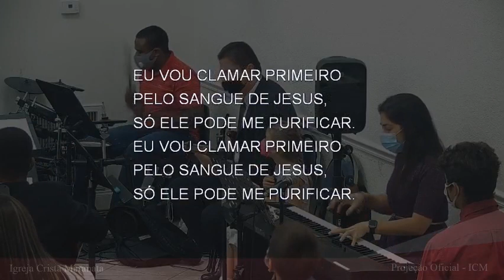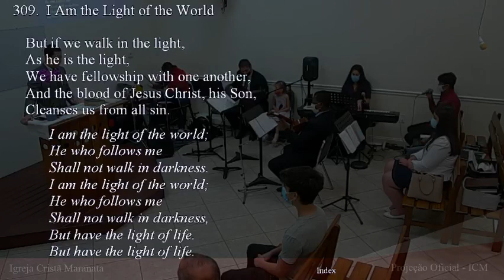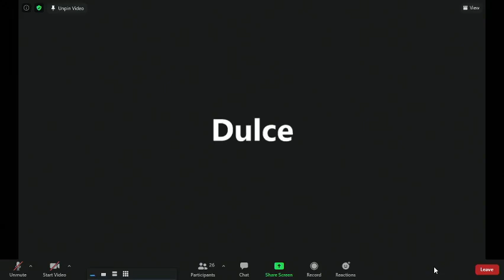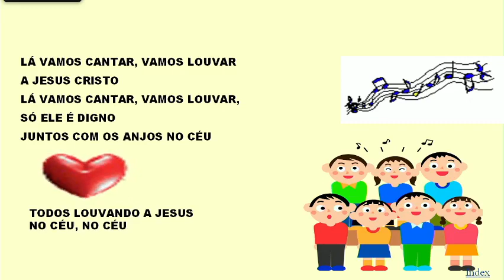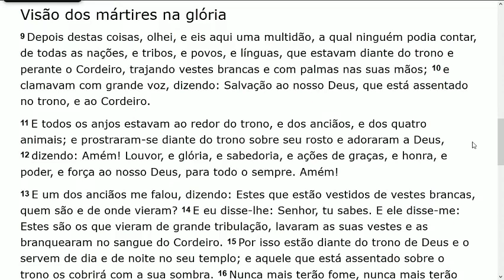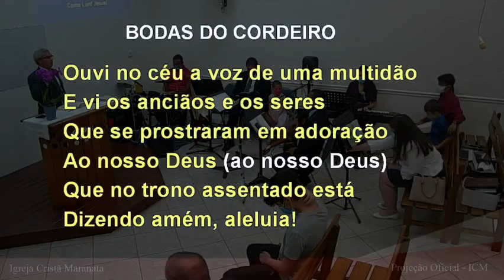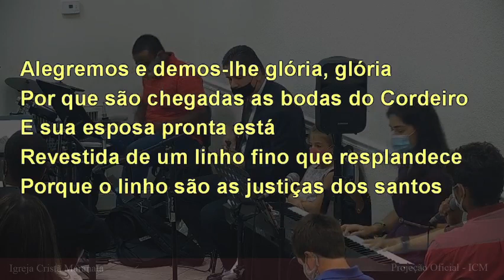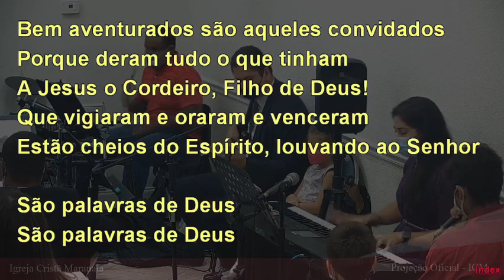Culto de Sábado (2020-12-12) Maranatha (Pompano Beach, Florida)